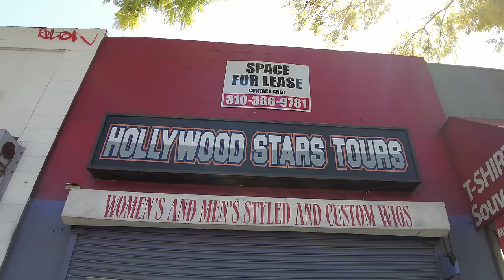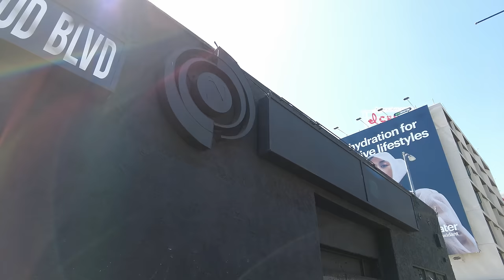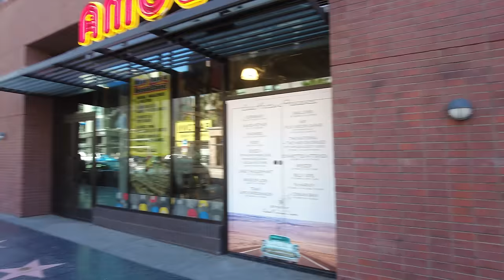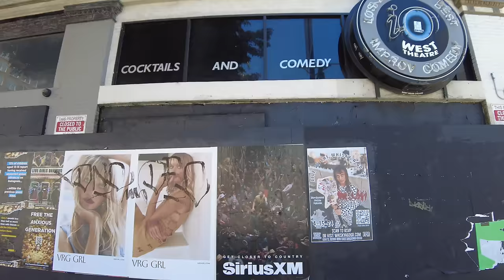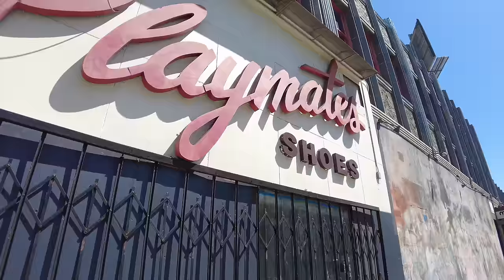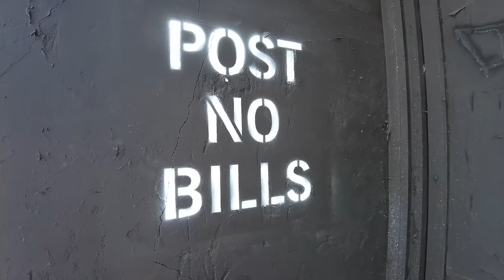every store is CLOSED in HOLLYWOOD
Hollywood is a district within the city of Los Angeles, whose name is synonymous with the American film industry it used to be vibrant, full of shops, restaurants and theaters, and now it’s reduced to just a few souvenir shops , in this video. I’m walking Hollywood Boulevard so we can all see what it looks like in 2024.

Leave your comments for all of us to read and share our thoughts

Donations are appreciated as it helps me cover the expenses for traveling In future videos

-MERCH
Good Luck With That Funny T-Shirt
My camara
My gimbal
Dog water bottle with food containers

members only exclusive videos and members only live streams , Live chats and sneak peeks for future videos